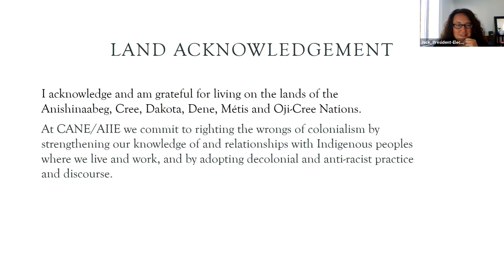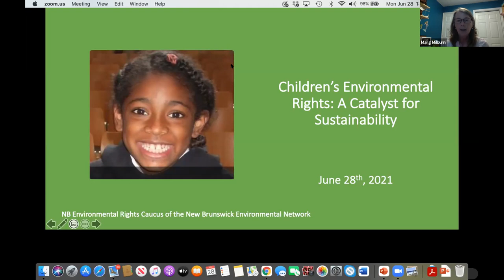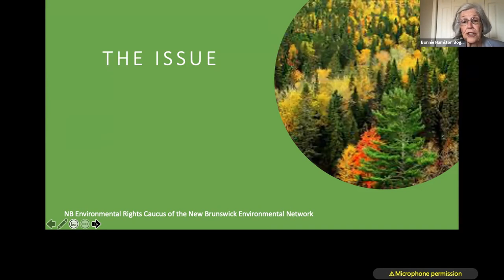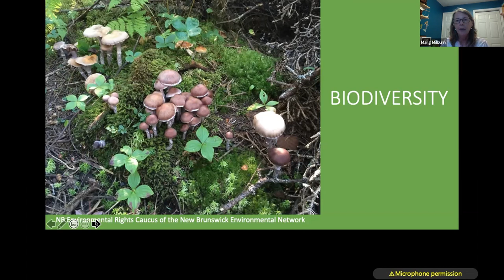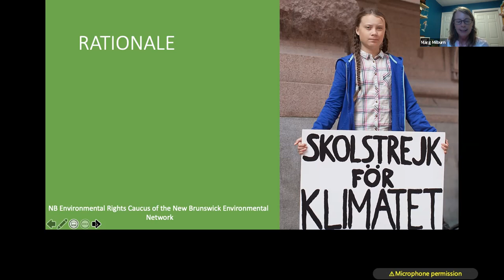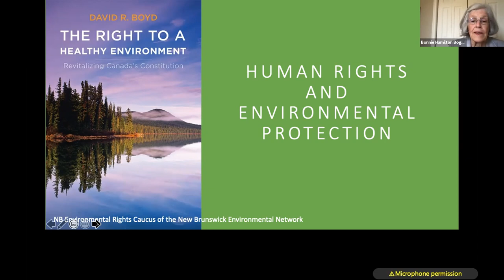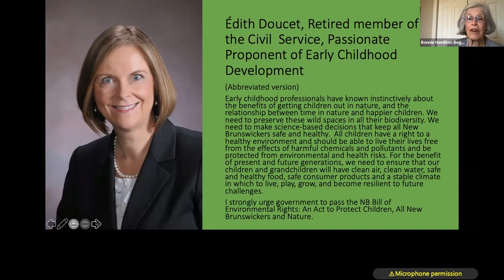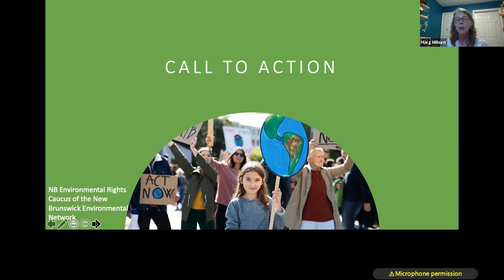Children’s Environmental Rights: A Catalyst for Sustainability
CANE-AIIE Webinar event held on Monday June 28, 2021 from 12 noon - 1 pm EDT.  CANE/AIIE Webinar Series 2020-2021

The Canadian Association of Nurses for the Environment (CANE) was proud to present this webinar with Bonnie Hamilton Bogart and Marg Milburn who, together with the Environmental Caucus of the NB Environmental Network, have spearheaded the campaign for environmental rights legislation in New Brunswick.